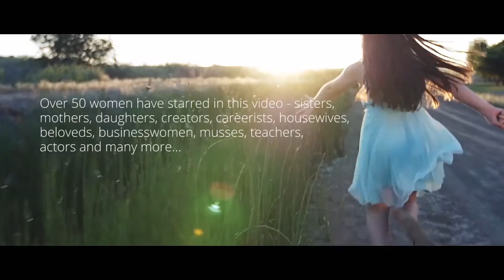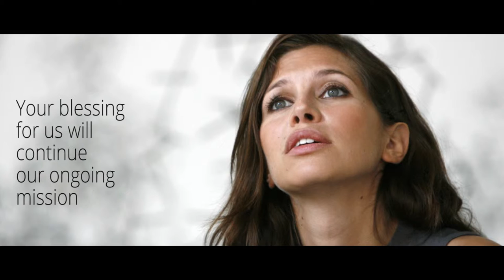Daria Zhukova Goddess (Fan Video)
Dearest Daria Zhukova,

The Earth has a message for you!
Only a few souls in the Universe can make a revolution happen. A Women's revolution.
Not through fight, but through LOVE.
You have been called to be a part of it!

Please meet Amiya Inspiration team - the best one could expect - all of us are here not for money and not to satisfy our egos - we are here because we believe in miracles: we believe WE CAN BRING a POSITIVE CHANGE to the WORLD. And it is TIME to start changes that only women can do! Changes that bring every human being a belief in their own star, limitless potential, in their power to make the change in life and in the World, to live the life of their dreams.

About Amiya Inspiration
Amiya Inspiration is a happy people project. It is a phenomenon which creates a positive world, revealing the genius of women and men. It uncovers the essential parts of human life: harmonious relationships, personal growth, sacred feminine, blissful sexuality, successful and creative life. Currently, we are on a Mission “The Goddess”. We are creating this amazing experiential live show which combines unique knowledge, inspiration, and positive energy - every woman will hear her soul’s vocation, experience the therapeutic inspirational effect of music and her own authentic story of revelation. She will receive a personal message and a huge inspiration about herself!

Please, be a voice of our message, be part of our Mission. We invite you to start a friendship from soul to soul! Please help us spread the message so that it reaches as many people as possible:
- Write about us, speak about us, interview us;
- share this link with your friends, inspirers, fans, followers, on your Facebook, Twitter profiles, or your website;
- Become part of our Mission in any form: be our speaker, our voice, our Goddess;
- Let’s find mutual ways of making this positive revolution happen!

Your response would be so very much appreciated.

Let‘s rewrite women‘s history together!

Sincerely Yours,